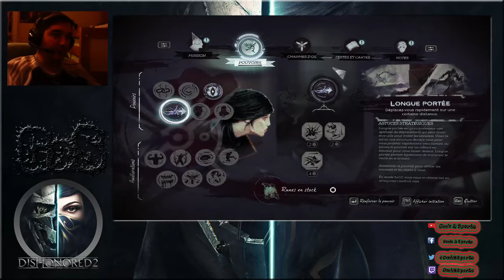Gaming Show : VIDEO DECOUVERTE: Dishonored 2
Bonjour à tous, voici  une vidéo découverte de Dishonored 2 avec mes premières impression. Cette vidéo dure environ 1h00
IMPORTANT : Je vous conseille d'avoir fait 1 avant de faire 2. Vous risqueriez de vous faire spoiler.